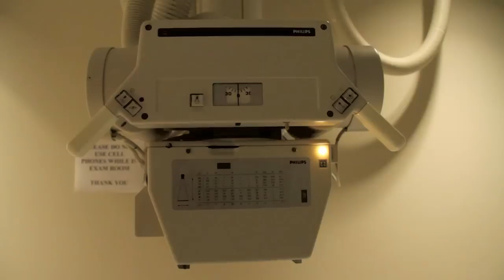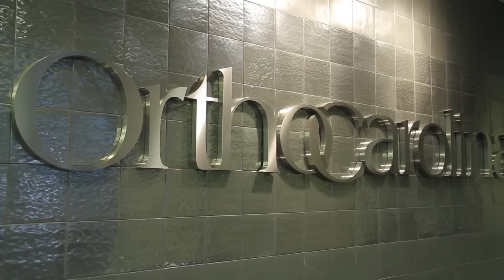Ortho Carolina + TEDxCharlotte